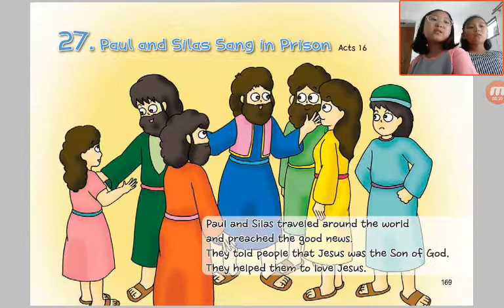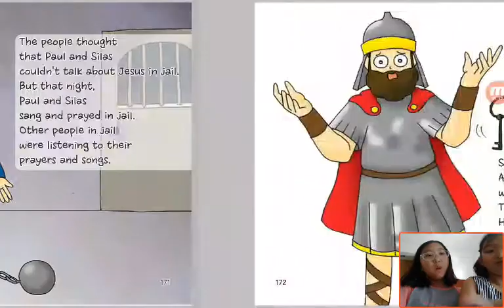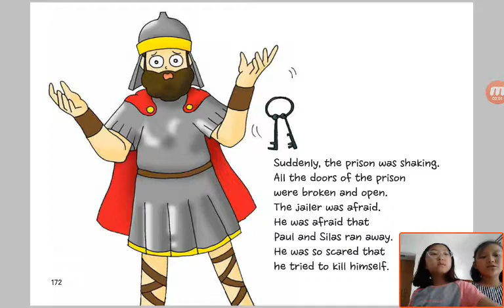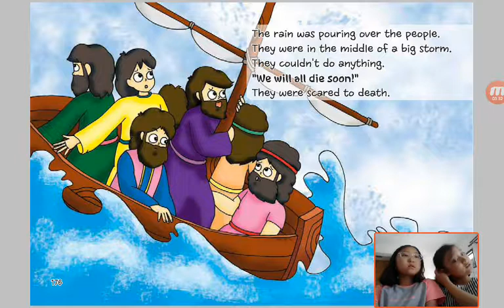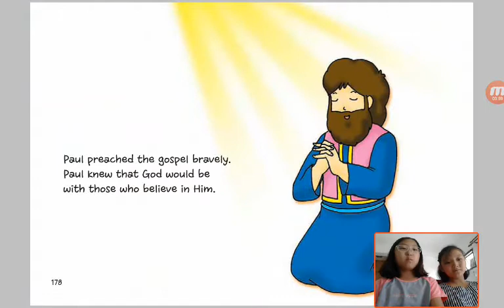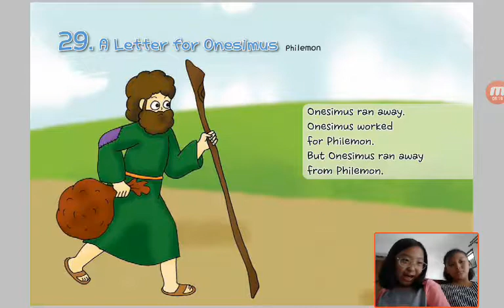‹Kids›Grace：Wonderful Bible Story‹성경이야기›– 27 Paul and Silas Sang in Prison about Acts 16 with Love